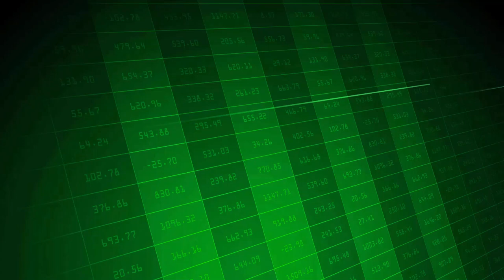Workout motivation men over 40 health and wealth// PowerTarget Trades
New  Motivational music to this video to some of my best clips of me posing and working out  Video  for motivation this motivates myself when I see this. I am lean and have great health here in 2018 at over 47 years of age with powerful new info and experience to help those serious to succeed, going to be bringing in a stronger version of what is in this video with more muscle but in a very healthy way. For great health there is  more to this then just how we eat and exercise,  This youtube channel has more info on health but also has info on wealth as well a powerful youtube channel for those serious about success In both health and wealth.

here is my twitter for the wealth side of things